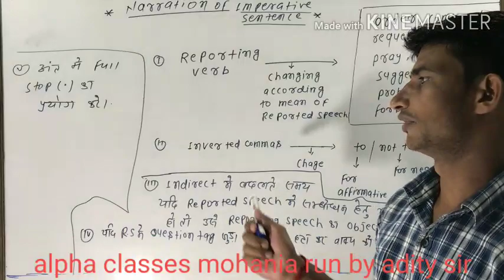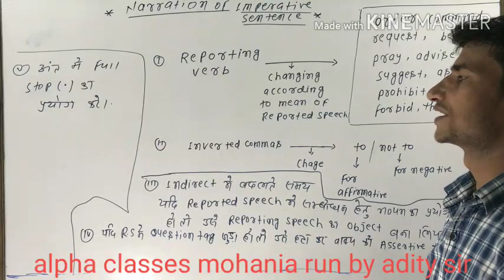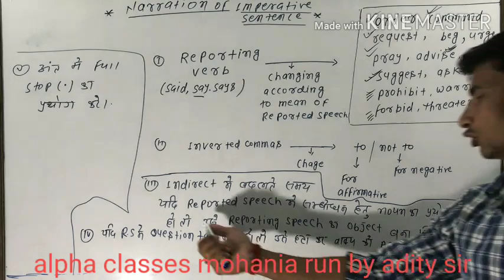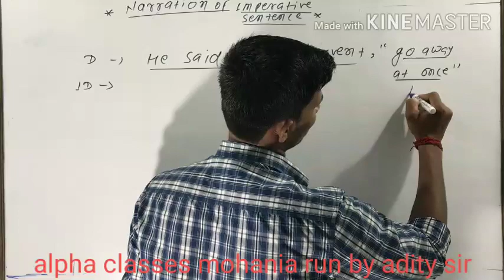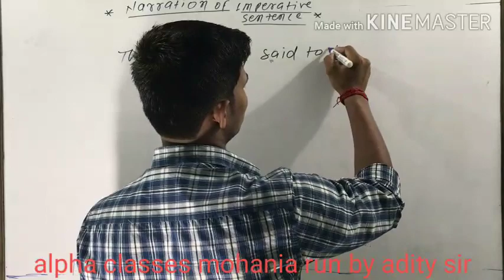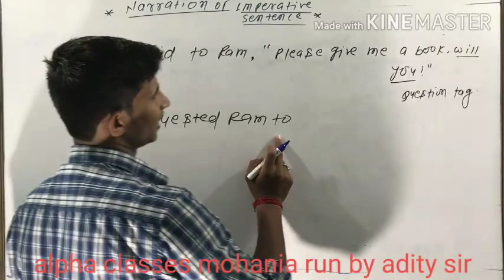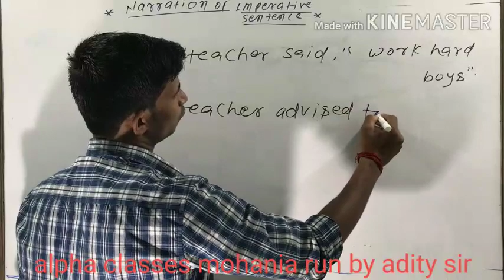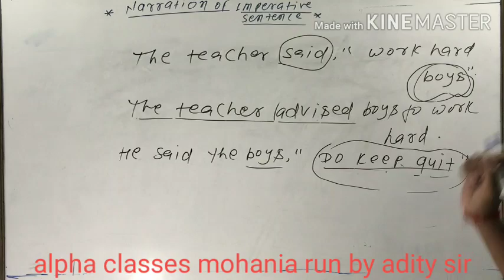NARRATION of IMPERATIVE sentence ( part-4)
Concept clear to result clear